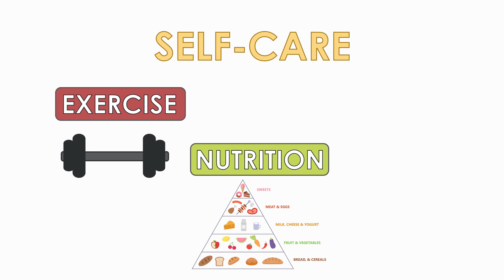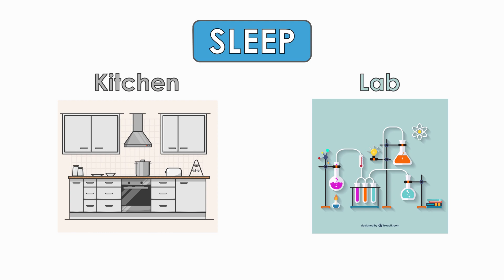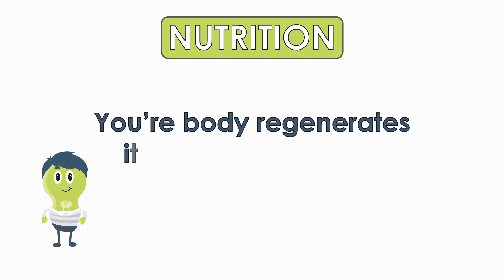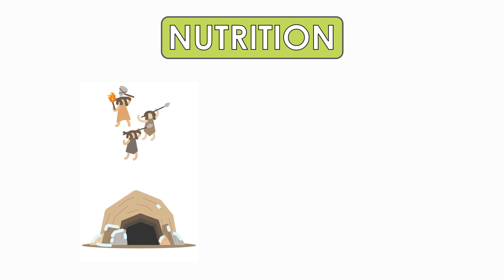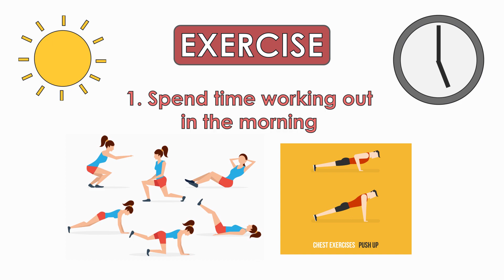The importance of Self-Care - SIWIKE Tactics Episode 4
Nothing can be accomplished if you don't take care of yourself first. When you take care of yourself, the energy you have allows you to do a lot more in your life.

SIWIKE Tactics is a series focused on helping millennials with tips and tricks to develop their career potential.

Credits:
Videographer/Editor/Motion Graphics Artist: Joremay Pabalinas

Food pyramid illustration, delicious macaroni vector, squat vector, and ice age vector courtesy of